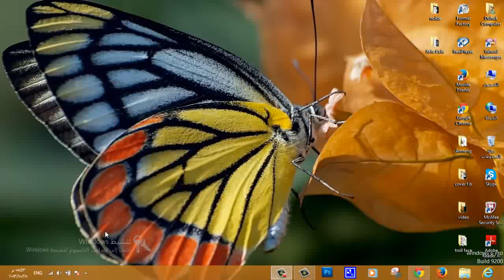كيفية إظهار واي فاي كلمة السر 2013_How to show wifi password 2013